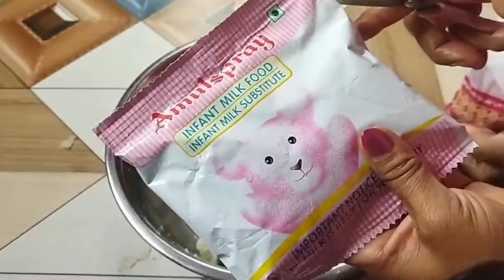କନ୍ଦମୂଳରେ ବନାଇଲି ଏକ ସ୍ବାଦିଷ୍ଟ ମିଠା ‼️ Mouth Watering Sweet Potato Desert 🥰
Indulge in the rich flavors of traditional Vinya Ame Odiani with our mouthwatering Sweet Potato Dessert recipe! In this video, we guide you through the simple steps to create this delectable treat that perfectly blends sweet potatoes, and aromatic spices. Whether you're craving a comforting dessert or looking to explore new culinary delights, this dish is sure to delight your taste buds and leave you craving more.

Best Regards
Vinya Ame Odiani